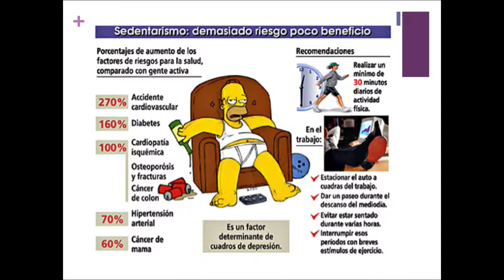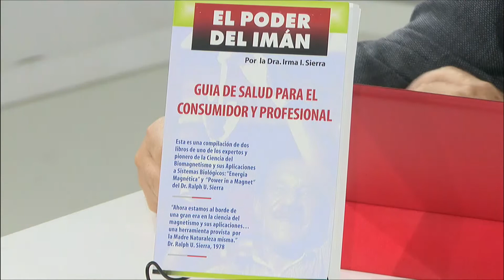Salud en Familia 04-09-17 (4)